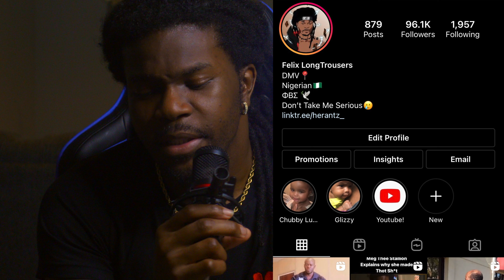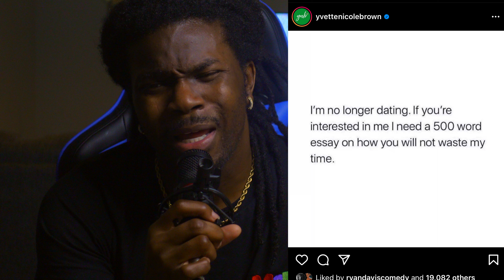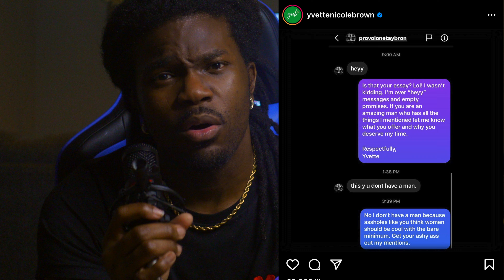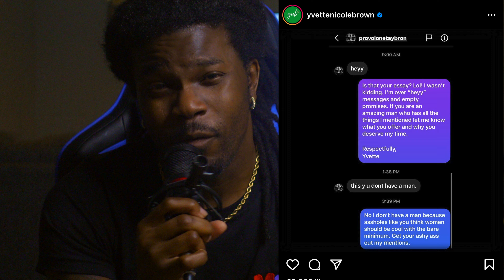Yvette Nicole Brown Wants Men To Write 500 Word Essay To Be Her Man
Yvette Nicole Brown Wants Men To Write 500 Word Essay To Be Her Man, and she going to have to wait for that English major lol.

Followed IG - @Provolonetaybron